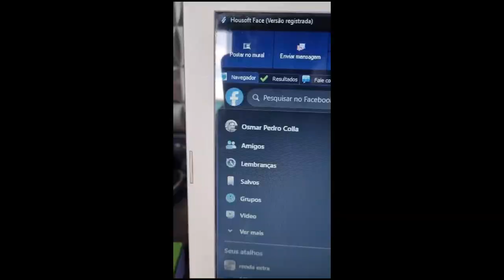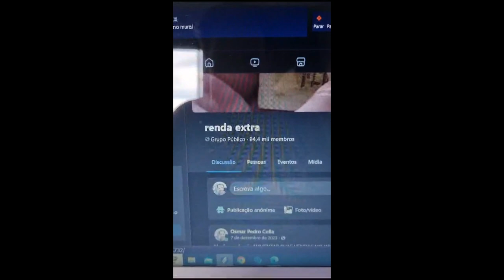COMO POSTAR EM GRUPOS DO FACEBOOK 100% AUTOMÁTICO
"📢🔄 Quer saber como fazer postagens em grupos do Facebook de forma automática e eficiente? Neste vídeo, vamos te mostrar um método simples e seguro para programar suas postagens e alcançar mais pessoas sem precisar ficar fazendo manualmente. Aprenda a utilizar ferramentas que facilitam seu trabalho de divulgação e gerenciamento de conteúdo, otimizando seu tempo e aumentando sua produtividade. Assista agora e descubra como automatizar suas postagens no Facebook! Facebook PostagemAutomática Produtividade MarketingDigital RedesSociais Dicas"